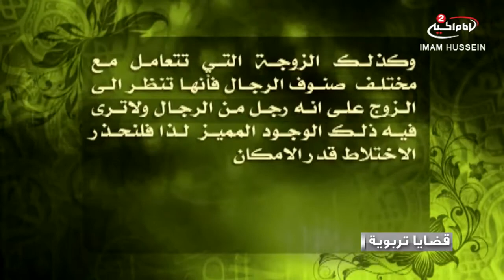قضايا تربوية(1):اثار التناقض التربوي بين البيت والمدرسة ، الدكتور حسان القبيسي،1439 ق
اسم البرنامج: قضايا تربوية
موضوع البرنامج : تربوي

المقدم: احمد طاهر

الضيف: حسان القبيسي

موضوع الحلقة: اثار التناقض التربوي بين البيت والمدرسة

الحلقة: 1
التاريخ :1439ق
كود البرنامج : 9.13751
المواضيع الجانبية : اهم المشاكل الاجتماعية
معرفة الانسان
دور الاسرة في بناء شخصية الانسان
الالمام بالثقافات الاجتماعية
تنمية المهارات
تهذيب السلوك
تلاقح الافكار
مراقبة الابناء
تطوير المؤسسة التربوية
قدرة الله سبحانه وتعالى
تنمية المعارف والعلوم

التصنيف : تعليمي
أساليب و طرق ايصال المساعدات المالية لقناة الامام الحسين عليه السلام:

١- عبر مكاتب شركات التحويل المالي في مدينة كربلاء المقدسة الى قناة الامام الحسين عليه السلام
٠٠٩٦٤٧٨٢٢١٨٠٠٠٥العراق

٢- عبر ارسال رسالة باسم لبيك ياحسين الى رقم هاتف قسم العلاقات العامة في القناةsmsاو الواتس آب
٠٠٩٦٤٧٨٢٢١٨٠٠٠٥العراق

اب ستور:
Imam husseintv by IMAM HUSSEIN TELEVISION NETWORK

موقع قناة الامام الحسين عليه السلام الثانية باللغة العربية:

https//Imamhussein2.tv